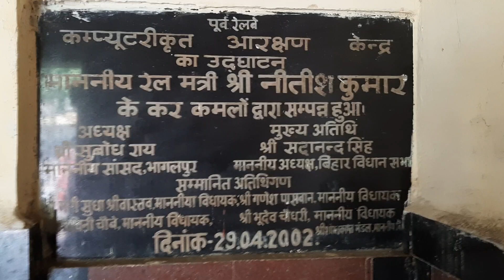Kahalgaon Railway Station(NTPC Kahalgaon Super Thermal Power Station)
सब्सक्राइब करने के लिए नीचे दिए गए लिंक पर क्लिक करे या वीडियो स्क्रीन के दाईं ओर नीचे रेल एडवेंचर के आइकन पर क्लिक करे और  मेरा चैनल "रेल एडवेंचर" सब्सक्राइब कर लें: